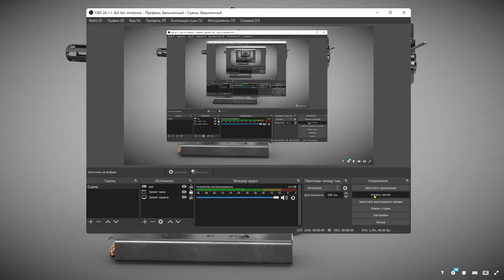Minebea PM-9 (M9) Machine Pistol в 3D от 8sianDude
UwU, what’s this? It’s a Japanese Uwuzi.

Minebea PM-9, also known as “M9”, a Japanese made copy of the Israel Mini-UZI, in use exclusively by the Japanese Self-Defense Force since the 1990s. It’s chambered in 9mm and operates as an open-bolt weapon, issued with standard 25 round magazines. Early versions were made with wooden furniture, but military adopted versions are all with plastic furniture to reduce weight.

Production Period: 2nd Nov 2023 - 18th Nov 2023

Modelled in Blender

PBR 4k textures in PNG format, 16 bits.

Normal Map: OpenGL (need to flip Green channel for Unreal Engine, Source Engine etc…)

You’re free to use this model in your personal projects or commercial products. The least I’m asking is to credit me for modelling this asset.